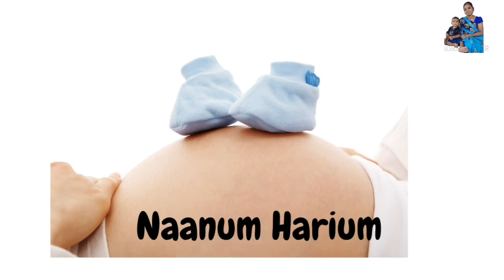Early pregnancy symptoms in tamil/கர்ப்ப காலத்தில் ஏற்படும் முக்கிய அறிகுறிகள்